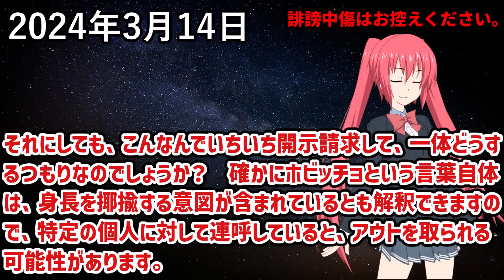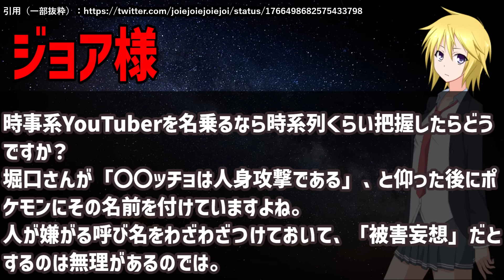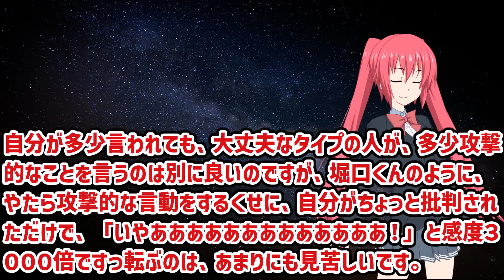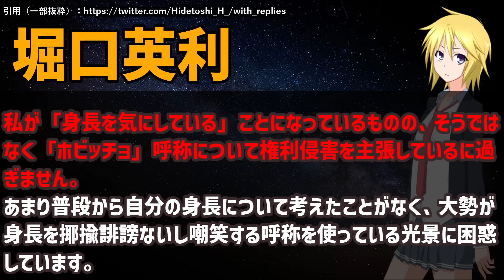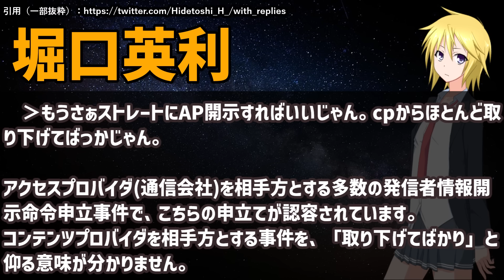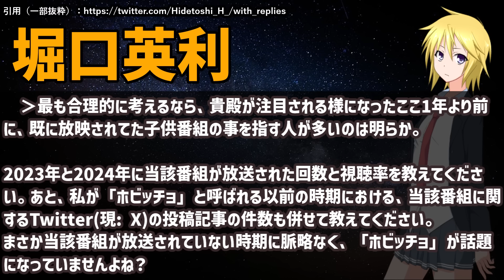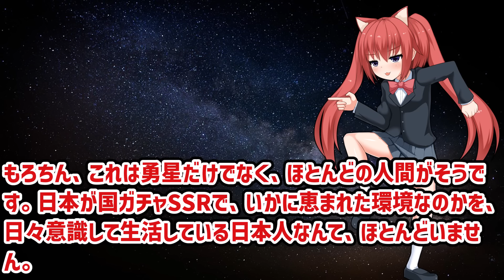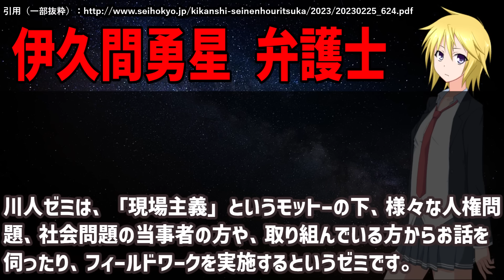堀口英利、YouTuberにブチギレ！全面対決へ…／伊久間勇星の文章、ヤバすぎｗｗｗ【白山こんぶちゃ】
ドテラ「トライイーズ」

北海道ワイン おたる赤甘口（赤ワイン）

レイアおすすめのマウス
★レイアおすすめの枕